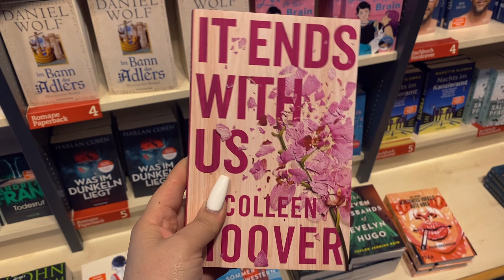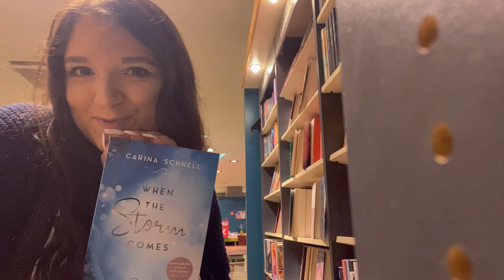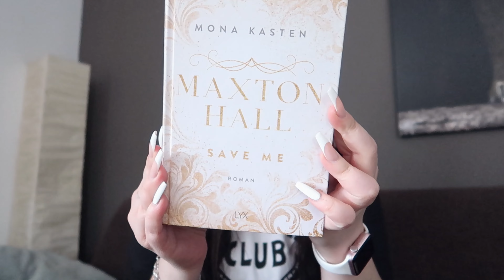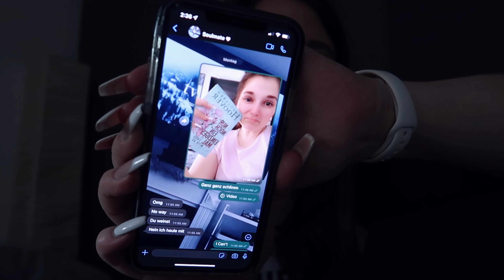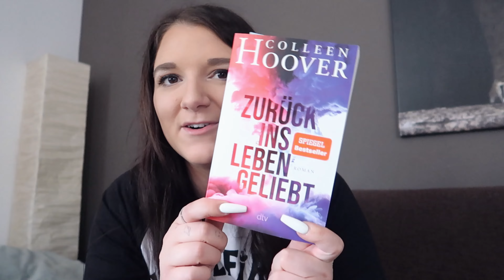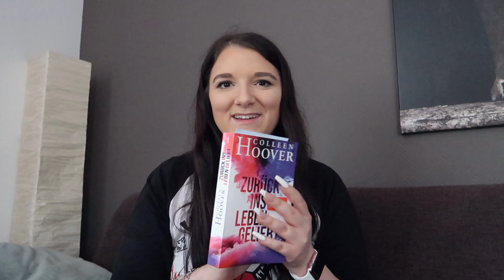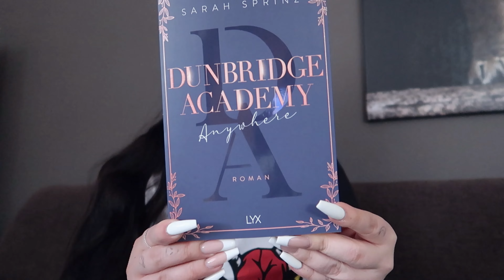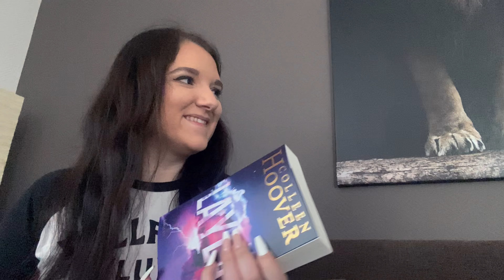Stormyvlogs - come book shopping /w me, Bücher Wishlist, Booktalk | Review & live thalia haul ☁️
ich wünsche euch ganz viel Spaß bei meinem neuen Bücher lastigem vlog ♡
Ich dachte mir ich nehme euch heute mal mit zum liveshopping bei thalia & filme ein wenig die alltäglichen Gespräche über Bücher mit meiner Schwester.
Ich freue mich riesig auf eure Kommentare. ♡

Eure Stormy ☁

P.S. Alle gezeigten Sachen sind selbst gekauft.

» *Stormys Amazon Storefront:

» Amazon Wishlist

xoxo, Stormy ♥

Credit Music: Prod. Matthew May